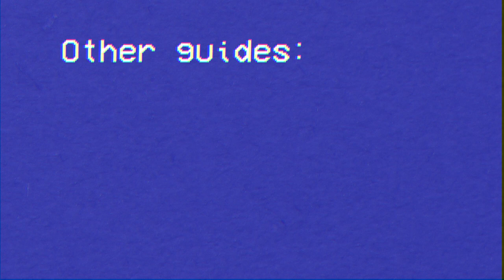Handbook of Bird - Firebird OS 101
Welcome to the second video in this series! Today we're taking a quick look at the Footstool Firebird OS, how to input it, and some of its unique advantages over grabs.